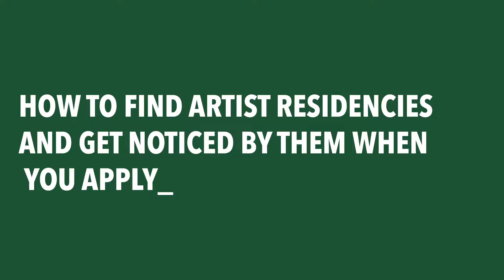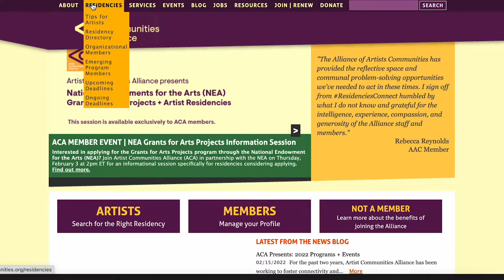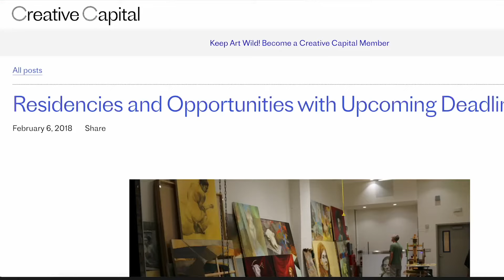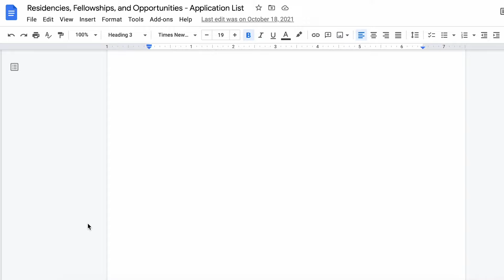How To Find And Get Into Artist Residencies | tips for applications and artist statements etc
I break down some of my tips that led me to land SIX artist residencies with excerpts from my debut memoir.

0:00 Intro
1:24 How To Find Residencies
3:08 Choosing Writing and Art Samples
4:40 Staying Organized
6:12 How A Website Helps
7:33 Backlogging App Materials
8:15 Artist Statement
9:30 Application Fees

My debut memoir, WHEN THEY TELL YOU TO BE GOOD, comes out October 4, 2022.  || "Prince Shakurk’s debut memoir brilliantly mines his many eras of radicalization and self-realization through examinations of place, childhood, queer identity, and a history of uprisings."

My name is Prince Shakur. I'm a Youtuber that shares writing tips, the challenges of my life as a millennial writer seeking publication, and cultural analysis videos. I'm a freelance writer that has written in Teen Vogue, VICE, and more.
NEW VIDEOS EVERY TWO WEEKS